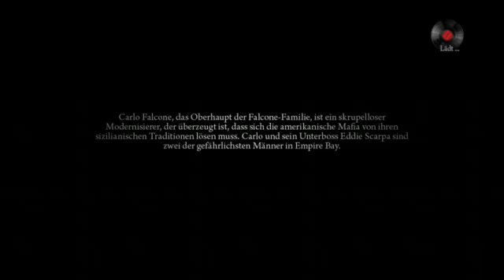Let´s Play Mafia II #12 -Schnelle Rettung